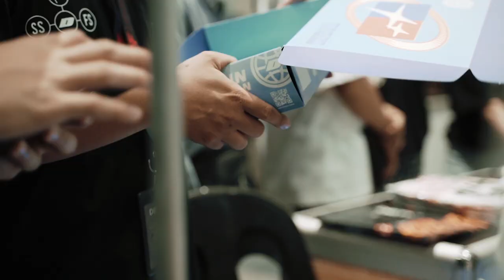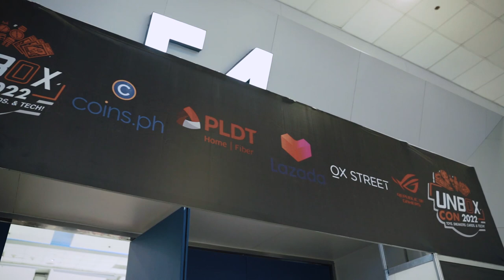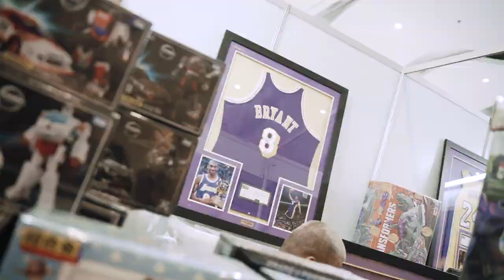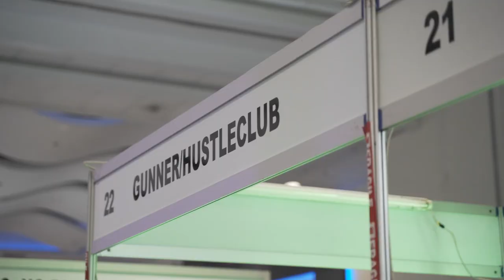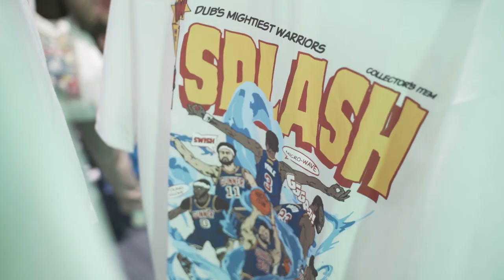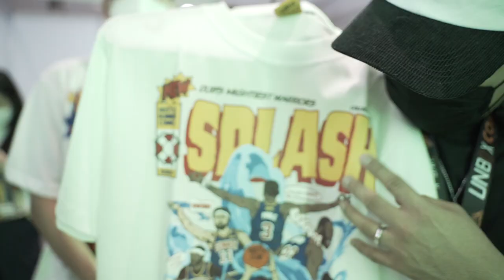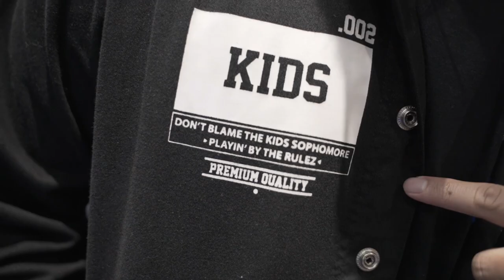SOLDOUT SHOW AT UNBOXCON! (SNEAKERS, ART TOYS, CARDS AND MORE)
DBTK AT THE UNBOX CON

To the Kids who don’t know, UNBOX CON is a premier convention dedicated to collectors of sneakers, cards, figures, and the like.

We are honored to be personally invited by Carlo Ople to his first event, and we will definitely join in his future events.

We released an exclusive merch, MINI 4WD, and was sold out at the event. This event was definitely one for the books, as we consider it one of the best events we have joined by far.

DBTK can’t wait to join and explore other events in the future 😉

Videographer and editor: Jayson Medrano

DBTK Flagship store:
38-A Shorthorn St. Project 8, Quezon City

DBTK Satellite store:
Ronac Art Center, San Juan, Ortigas Ave. - Underground floor

Official stockists:
Bratpack (Across the Philippines)
Biker's Nook (Lucena City)
Local Commodities (Lucban, Quezon city)
The Nines (Uptown, BGC and Ayala Manila Bay)
The Neighborhood Goods (Cebu)